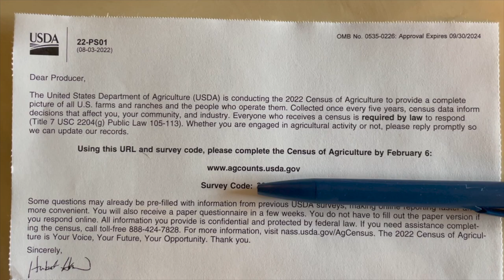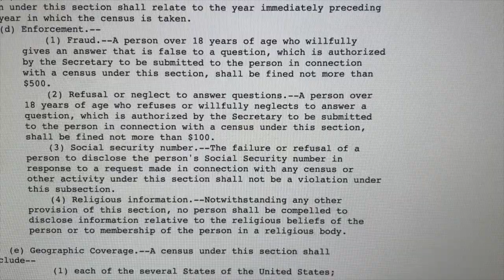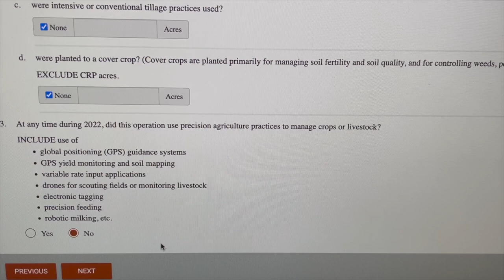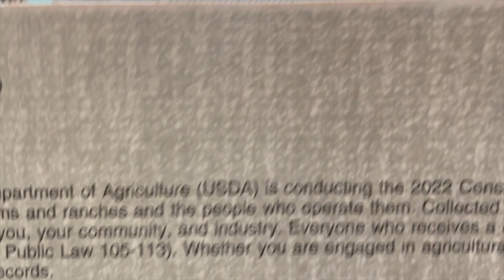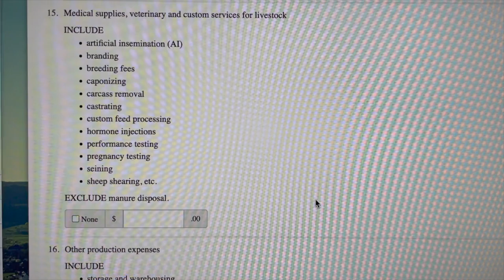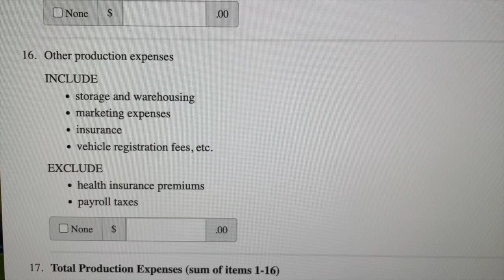Answering a USDA census. It’s not what you think!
Watch my genuine reactions as I get further and further into the census! Help me figure this out! Please!